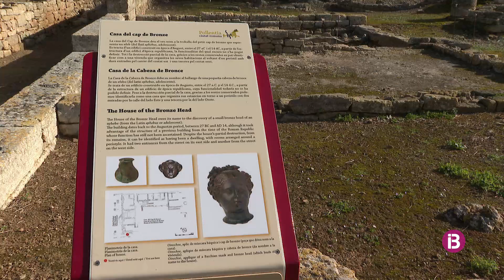Es compleixen 100 anys des que es començà excavar el jaciment Romà de Pol·lèntia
El Consorci té preparats actes culturals i divulgatius durant tot l'any per celebrar-ho